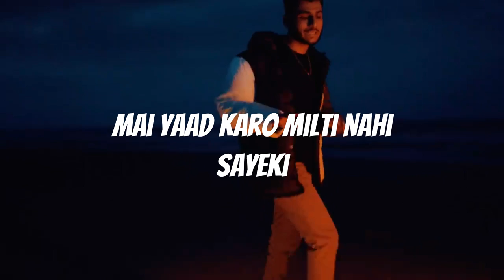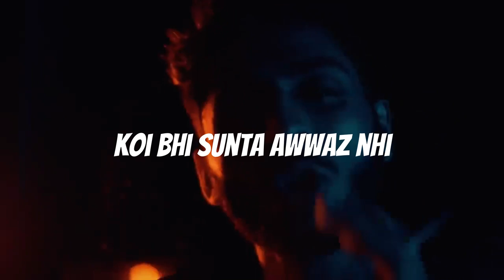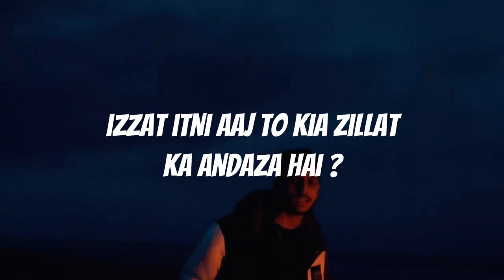aleemrk - Living In The City | Lyrics || Beef It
Living In The City Lyrics aleemrk